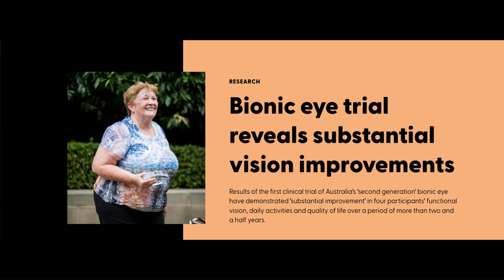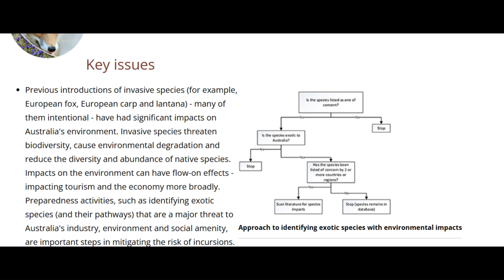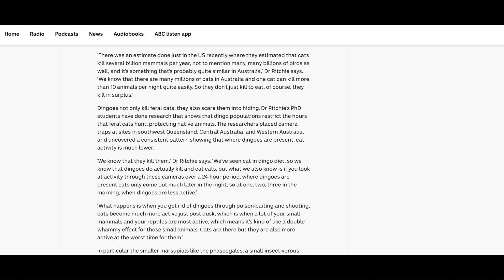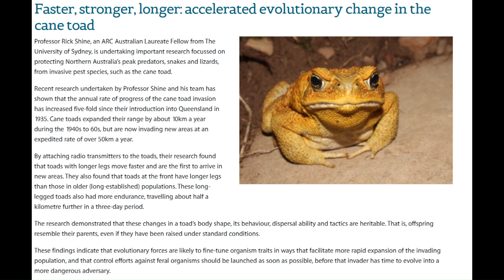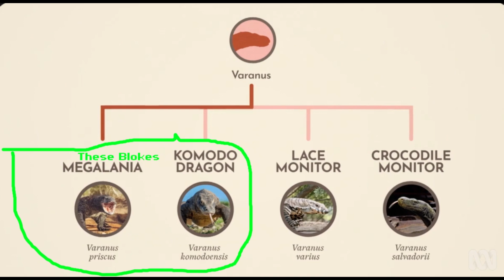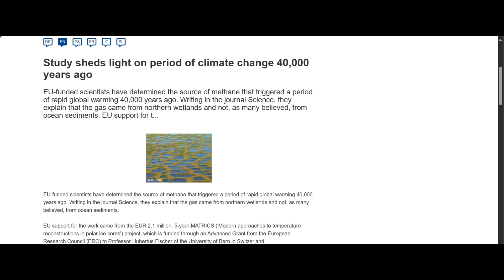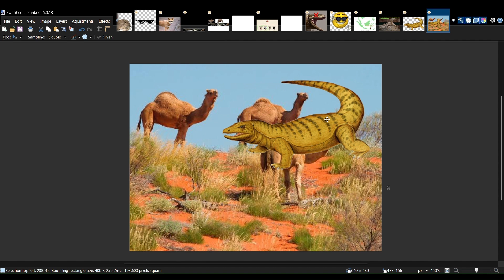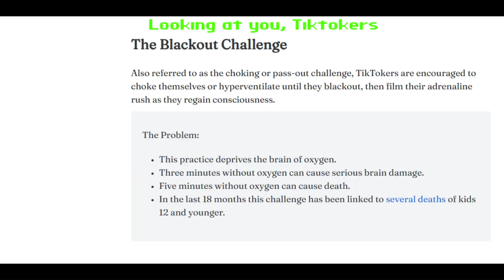Why We Should Resurrect Megalania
Hoo boy this is a lot of referencing:
Once Upon Australia for the Stop-Motion Footage
ABC's Series "Megafauna" is Where I got Many of the Images of Megalania.
Pestsmart is where i got most of my info regarding cats and cane toads and camels
Other Images are from The Guardian or ABC

Anyway, Heres a bunch of Hashtags. I really hope that no-one claims my video.